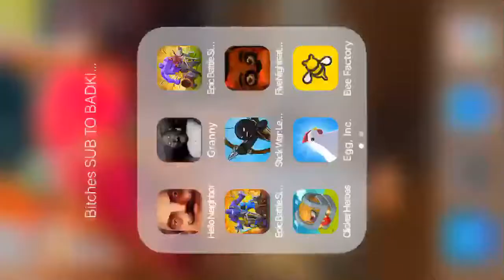Hello Neighor u ugly take a trash can :P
Go die neighor ;P LIKE SUB SHARE AND COMMENT FOR THE NEXT VID ;D